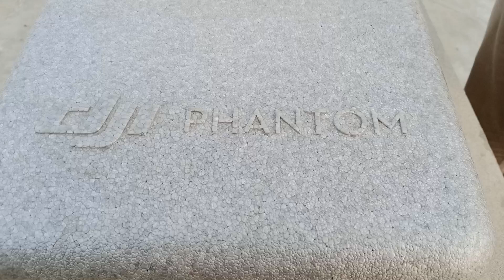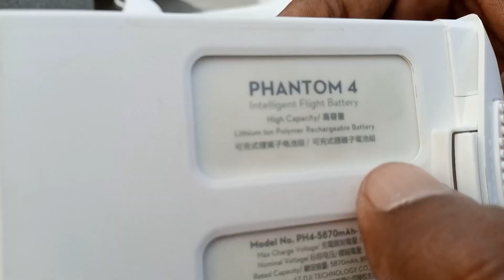How to Fly Drone Camera| Drone Footage | DJI phantom 4|unboxing Drone Phantom 4 pro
The Phantom 4 makes flying easier and more fun than ever,
 Control it with a tap-
automatically avoid obstacles or track your favourite subjects effortlessly to create videos that amaze"
 Advanced technologies and an enhanced camera combine to make your memories unforgettable.

READY TO FLY all details"

Video depicts informed participants in the flight operation"
Always make sure that your planned operating environment is safe before using intelligent flight modes"